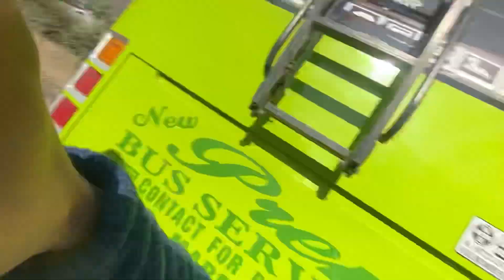मिथलेश और बिलगेश😁😱🙀🤣